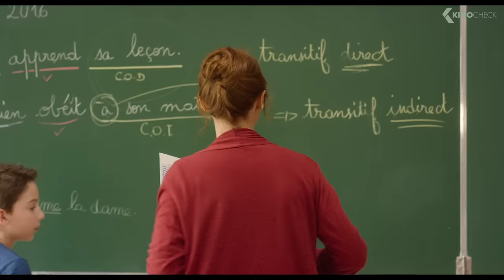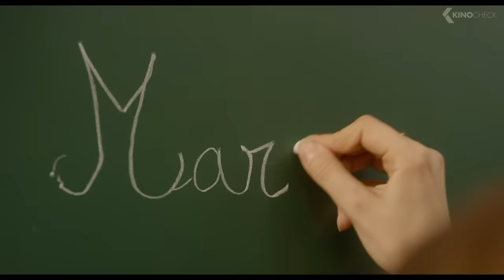DIE GRUNDSCHULLEHRERIN Trailer German Deutsch (2018)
Offizieller "Die Grundschullehrerin" Trailer 2018 German | OT: Primaire | Sara Forestier Movie Trailer | Kinostart: 15 Feb 2018 | Ausführliche Infos
Florence ist Grundschullehrerin aus Leidenschaft. Während sie alles gibt, um ihren Schülern den Weg in eine glückliche und erfolgreiche Zukunft zu ebnen, sieht es privat chaotisch aus: Alleinerziehend, fehlt ihr häufig die Zeit für ihren Sohn, der daher zu seinem Vater ziehen will. Als zudem der kleine Sacha, ein Kind aus schwierigen Verhältnissen, neu in ihre Klasse kommt und ihre volle Aufmerksamkeit fordert, muss Florence einen Weg finden, endlich Ordnung in ihr Leben zu bringen.

DieGrundschullehrerin ist das neue Drama von Hélène Angel, mit Sara Forestier, Vincent Elbaz und Olivia Côte in den Hauptrollen.

Note | Die Grundschullehrerin trailer courtesy of Alamode Film. | KinoCheck